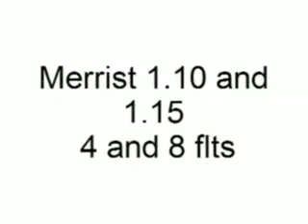Merrist 1.10 and 1.15 4 and 8 flts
Saf did not feel quite right sad face